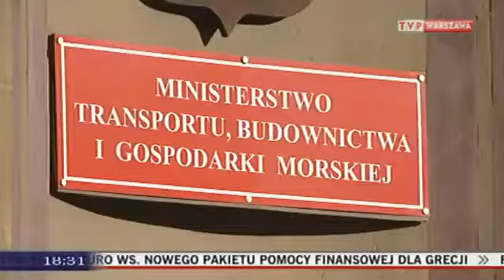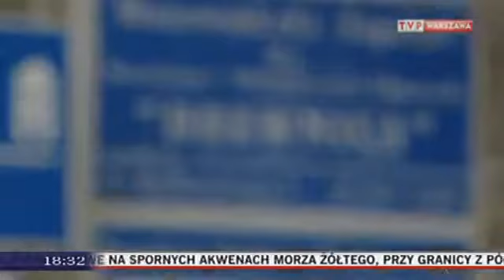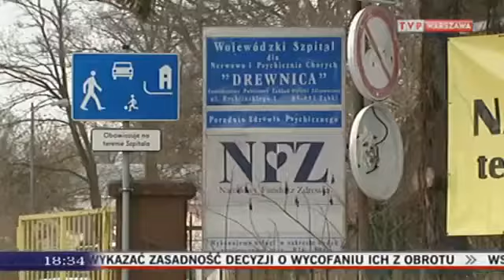Walczył o swoje z rządem po-psl, zamknęli go w szpitalu psychiatrycznym. relacja tvp warszawa